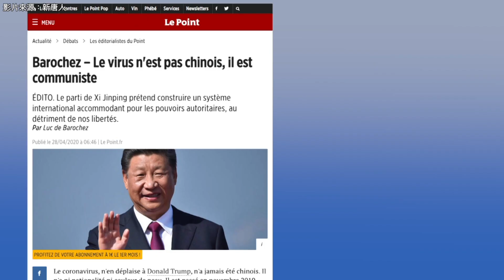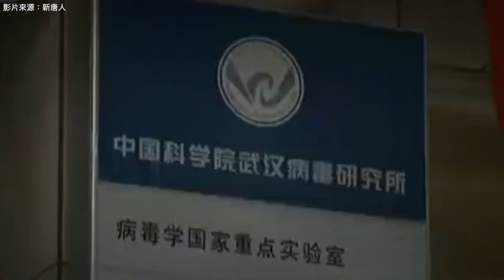（字幕）法國《觀點》週刊：中共應對疫情起源和擴散負責，更指出證明中共專制制度的危害。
法國《觀點》週刊：中共應對疫情起源和擴散負責，更指出證明中共專制制度的危害。

發佈日期：2020年5月1日